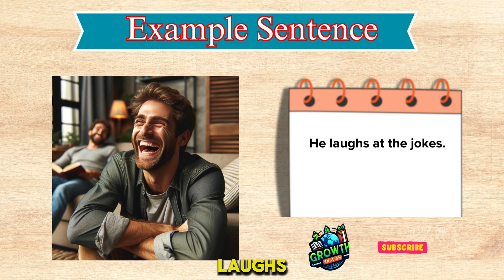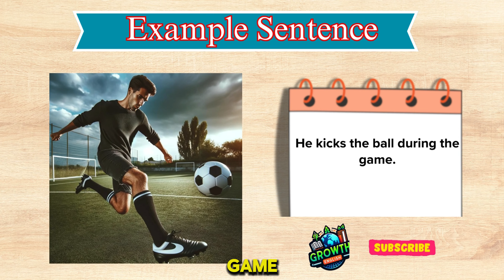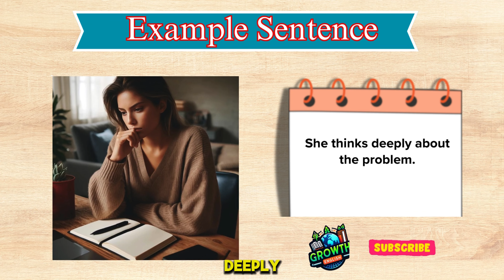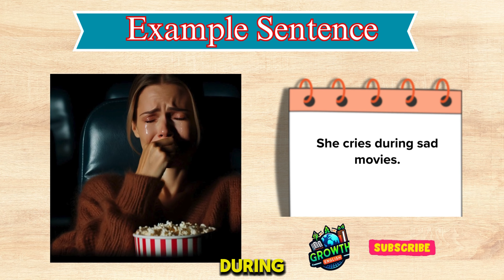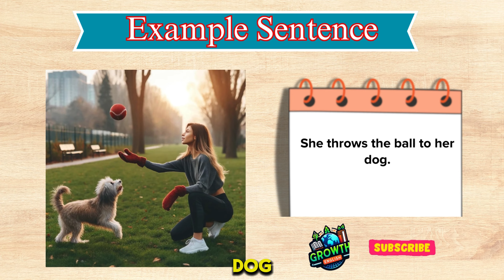1000 Action Verbs | Common Action Verbs in English | English Vocabulary with Picture and Example #1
Boost your English vocabulary with 1000 action verbs!   This comprehensive video features pictures and examples for every verb, making it an engaging and effective way to learn.

Ideal for:
English learners of all levels
Students preparing for exams
Anyone who wants to improve their spoken and written English

In this video, you'll learn:
Essential action verbs for everyday use
Verbs categorized for easy learning
Pronunciation tips